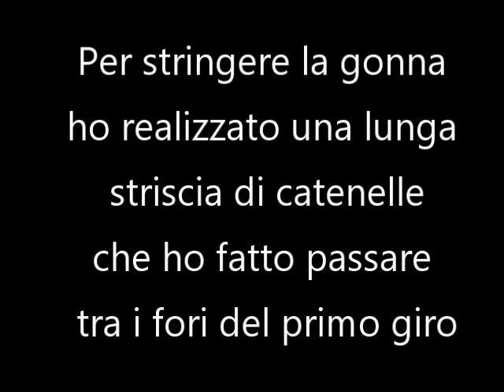Gonna/Pareo Ibiza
Semplice, leggera, sfiziosa questa gonna è stata realizzata con 100 grammi del filato della Miss Tricot Filati linea Miss Baby Soft e l'uncinetto del numero 3.